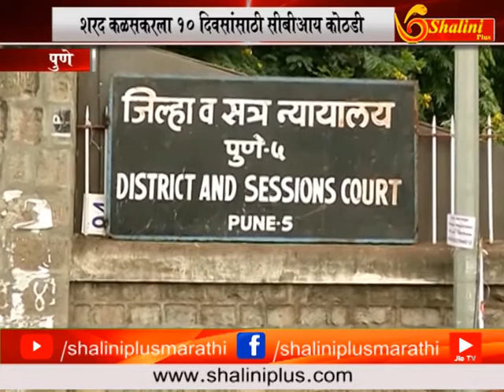५ सप्टेंबर २०१८ चारचे बातमीपत्र